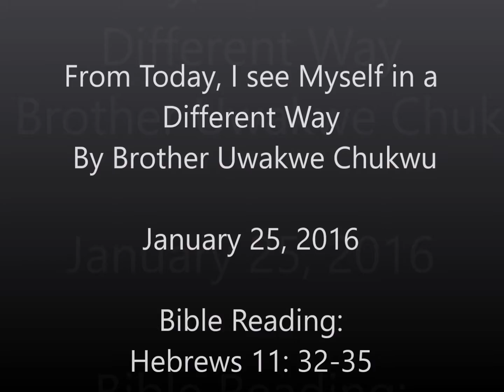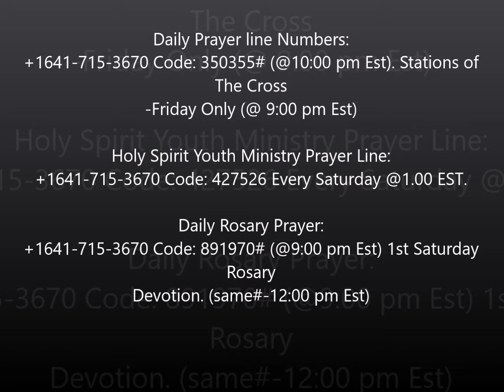From Today, I see Myself in a Different Way By Bro. Uwakwe Chukwu - Jan. 25, 2016